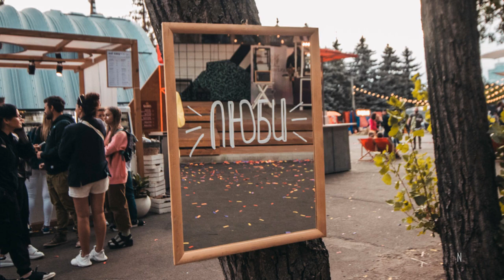MELOVIN . kurazhbazar . 28.06.2019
informator.ua